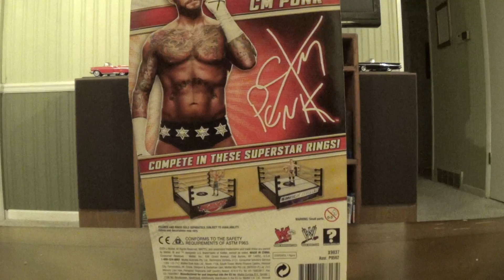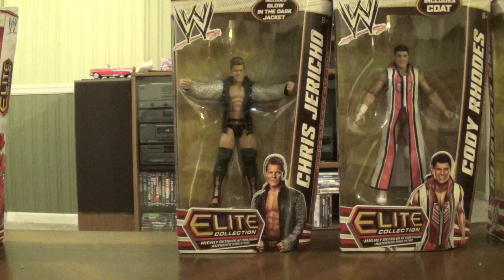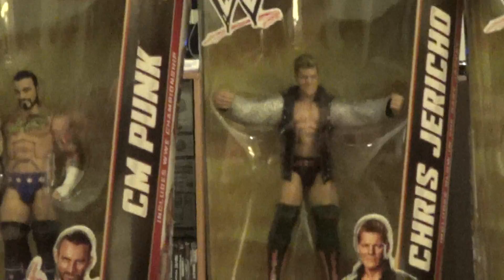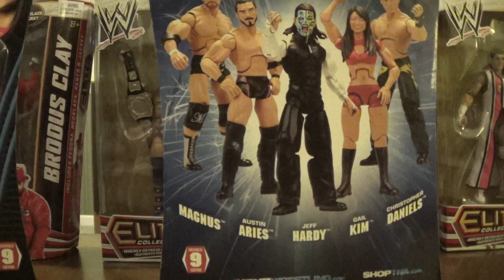RHC's Wrestling Figure Pickups for May 2013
Here's all the WWE and TNA Wrestling figures I purchased in retail (Walmart and Toys R Us), on Amazon.com, and even from my local flea market this past month.